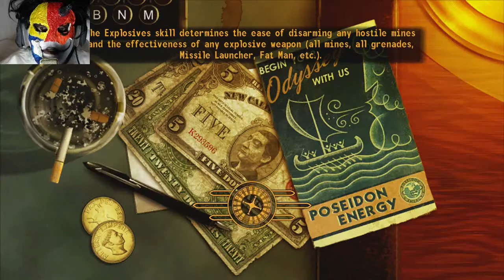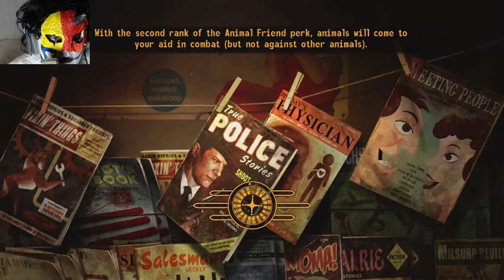BOONE DIED!!! | Fallout New Vegas Part 14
He left us so quickly...well that happend